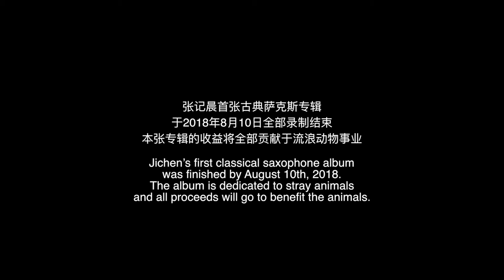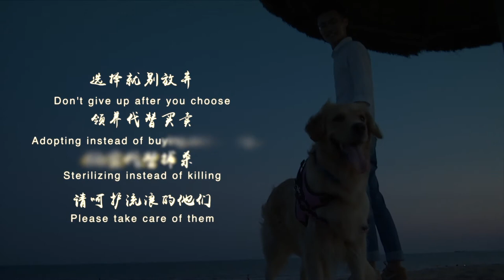For Stray Animals ----Jichen's Saxophone Album Mv